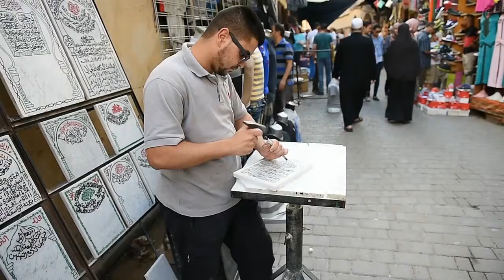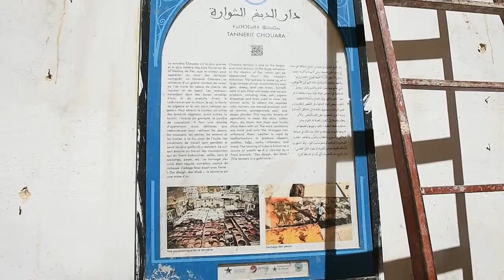Trafest EPI 04 MOROCCO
Nikon Trafest festival with Shinihas Aboo.. Episode 4